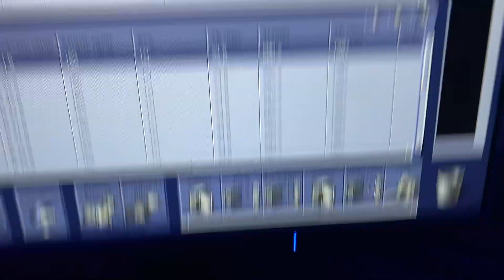Tumor de células germinales de silla turca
Se evalúa tumor de células germinales de silla turca que muestra comportamiento metastásico a estructuras de línea media sagital
en tumores de células germinales, habitualmente más comunes en la